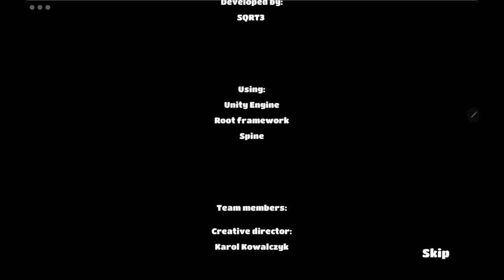Delicious Cooking and Romance Part 18 Level 60 - 3 ⭐ and 💎 - FULL STORY - CaroGamesNL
Delicious Cooking and Romance Part 18 - 3 ⭐ and 💎 - Walkthrough Level Gameplay

0:00 Intro
1:08 Start Level

Your favorite Snuggford family is back in town! Join Emily and her crew on their latest culinary adventure in a brand-new time management cooking game! Get ready for some 'Delicious' fun that will leave you hungry for more!

Exciting news hits the small town of Snuggford when Hollywood movie producers select the town as the setting for their upcoming romantic comedy. While Emily's loved ones cheer, uncertainty lingers about whether everything will go according to plan. Help Emily "flip the script" as she guides Snuggford's residents through the unpredictable show business world, braving the ups and downs that come with it. With her unwavering determination and hard work, Emily aims to make the movie a hit and put Snuggford on the map.

Angela, Emily's sister, finds herself in a tough spot as she navigates her tumultuous relationship with Killian Murphy while also being pursued by a charming movie star. It's a difficult decision to make, but ultimately Angela will have to choose which of these potential suitors will become her real-life romantic partner.

That's not all! Your favourite character and Emily's best friend, Francois, is back!! He guides Emily's daughter Paige through the ins and outs of her first teenage crush: obviously rom-com-style!

Join Emily O'Malley in her journey to balance various roles such as wife, mother, friend, restaurant owner, chef, and film producer in this exciting time management cooking game. You will encounter familiar faces such as Patrick, Paige, Emmy, Vito Jr., Edward, Evelyn, Francois, Angela, and a pesky & persistent mouse that will surely make your experience both dramatic and amusing.

📖 Exciting story and discover new characters
This is a story to fall in love with! It's full of surprises that will keep you hooked from start to finish. The characters are all unique and interesting, and as you play the game, you'll discover more about what makes them tick.

⏱️Test your Time-Management skills
When you're cooking up a storm for your hungry customers, it's important to keep track of time. With a little attention to detail, you can make sure that each dish is made with love and served up quickly, ensuring a happy and satisfied dining experience for all.

⏳ 60 Time Management Levels
This engaging tale is filled with both romance and laughter, taking readers on a journey through various levels of time management challenges. Experience the twists and turns of the story as you navigate through the ups and downs of the characters' lives.

🕹️ 30 Bonus levels
If you're up for an extra challenge, the bonus levels are just for you! These levels offer additional hurdles that will put your skills to the test. Give them a try and see if you can conquer them all.

🍳Create a variety of inventive dishes
Create a variety of inventive dishes from ever-changing and expanding menus - from delicious small-town American fare to European fusion.

💲 Restaurant Upgrades
Smartly upgrade and gorgeously decorate your restaurants - including the Taste of Snuggford, the Lovemore Cafe, and the return of the Happy Funtime Land amusement park!

🧩Special gameplay events, mini-games, and more!
Experience a multitude of engaging gameplay events and exciting mini-games, as well as other entertaining features!